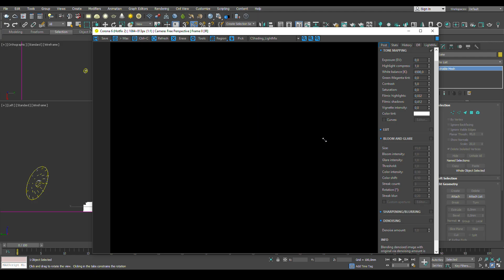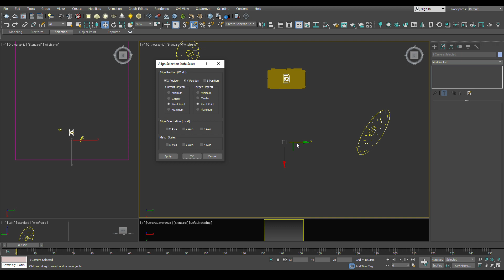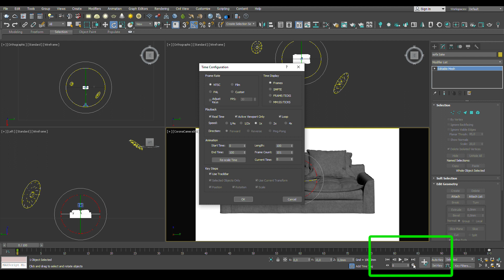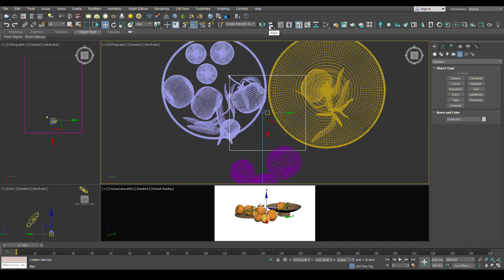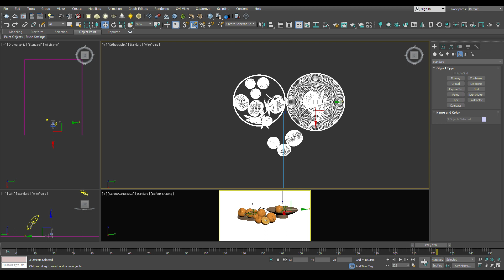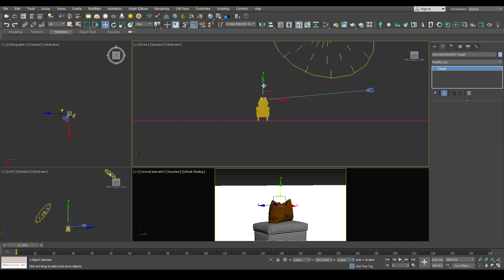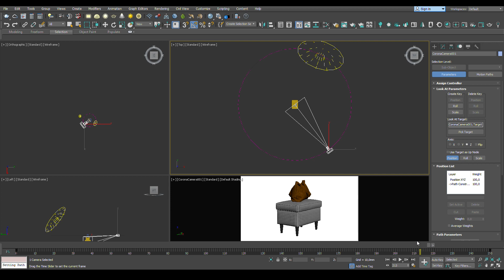Как сделать анимацию вращения объекта или камеры на 360 градусов в 3dsMax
Всем привет! В этом видео я расскажу и покажу как сделать анимацию вращения объекта или камеры вокруг него! :)